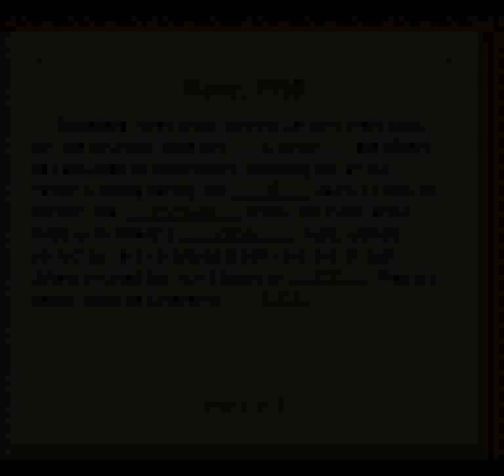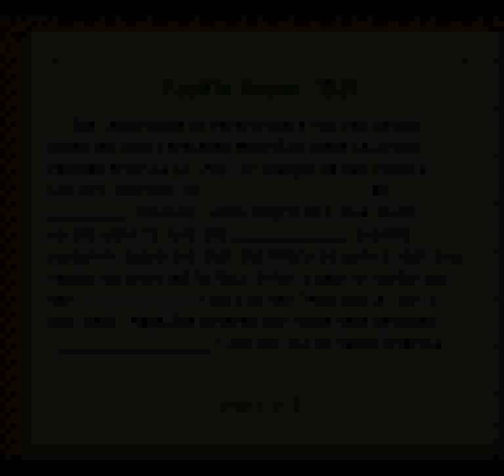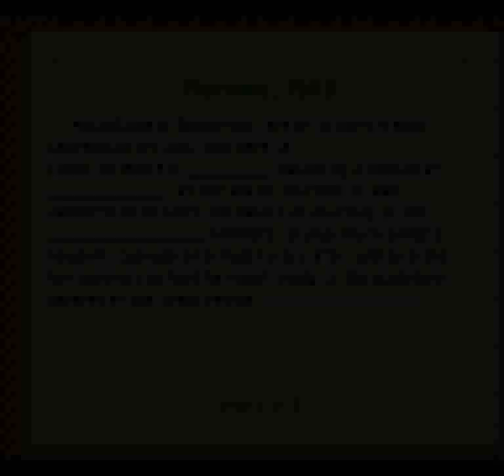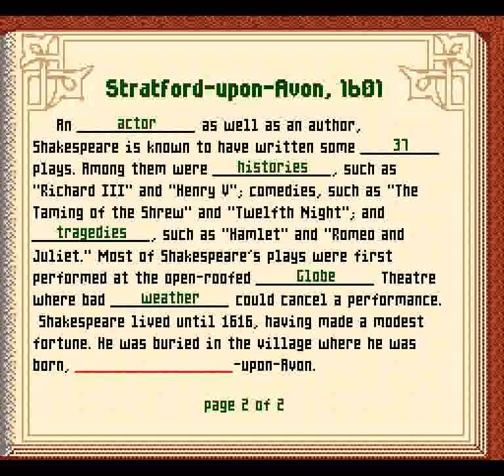Mario's Time Machine (SNES) - Part 3